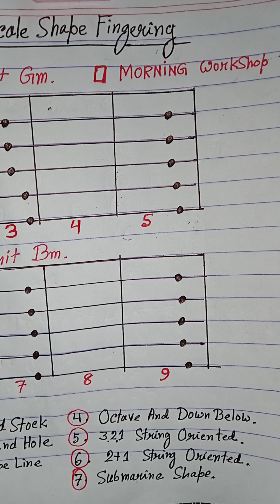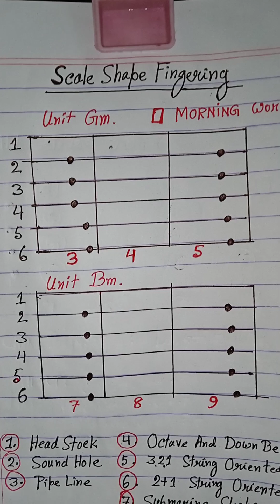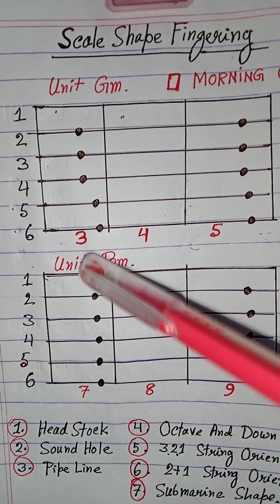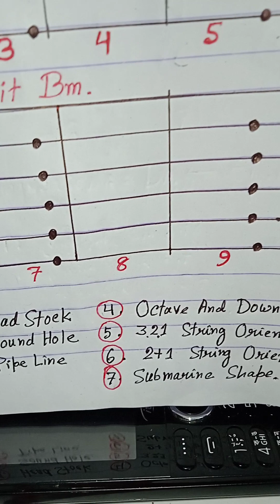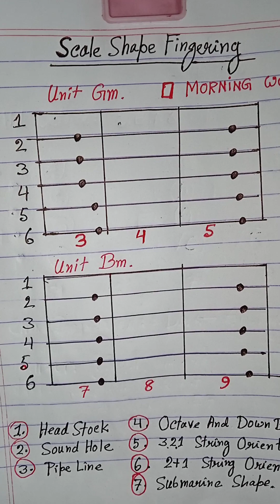Your Morning Work shop 🎸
After each shape of Lucky Seven, Every time a Reverse mode ( Descending) playing is Required at every string which is shown at this video. otherwise this work shop is of no use!